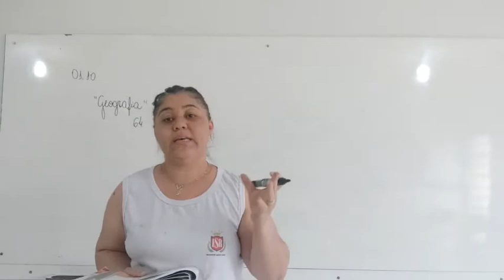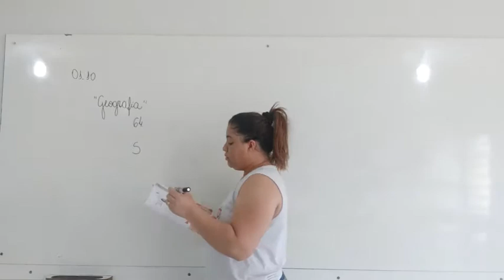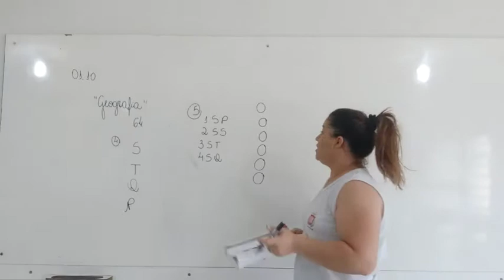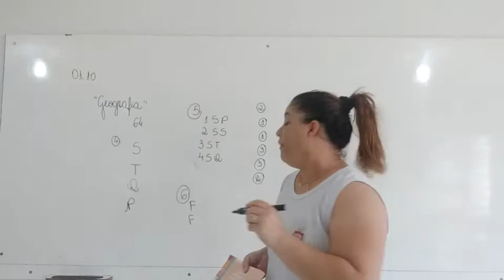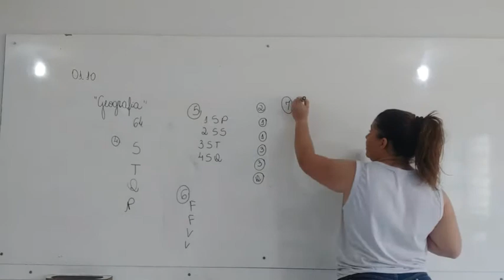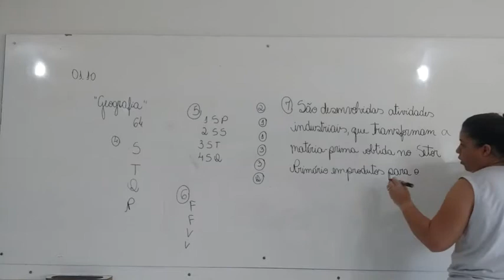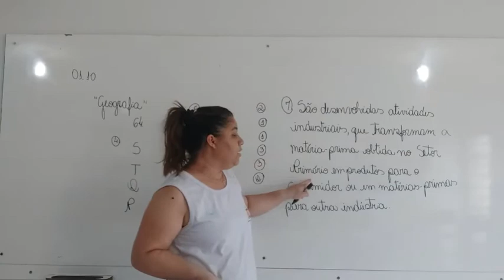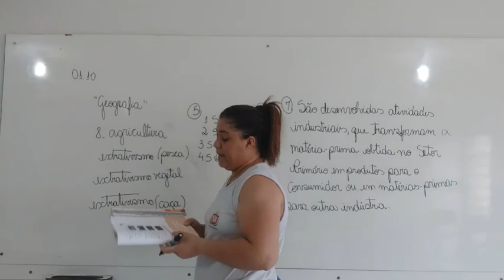3° Ano - Aula 72 - Geografia 01.10.20 (CHAMADA)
Olá alunos!
Segue abaixo o link da chamada.